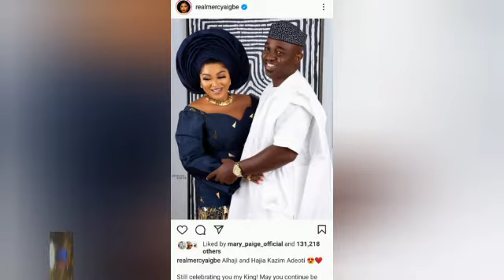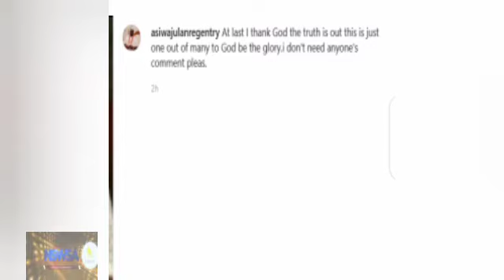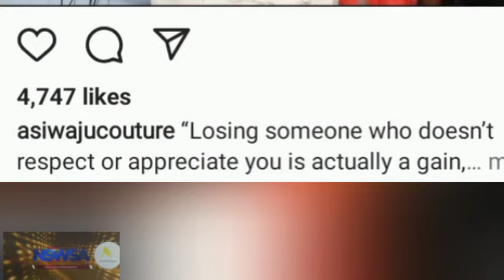Was Mercy Aigbe Ch$ating On Her Ex???